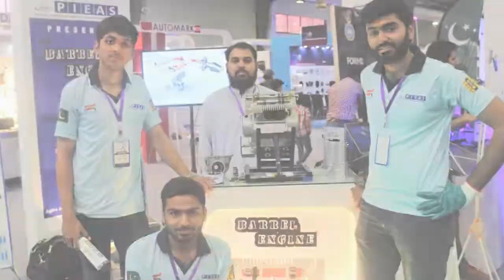England Beat India World Cup 2019 || England Defeat India Won By 31 Runs